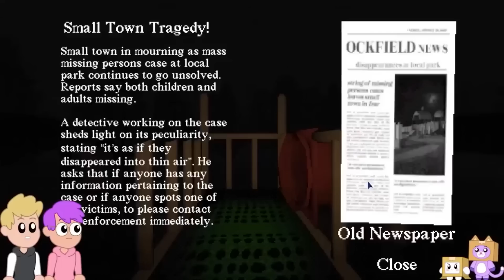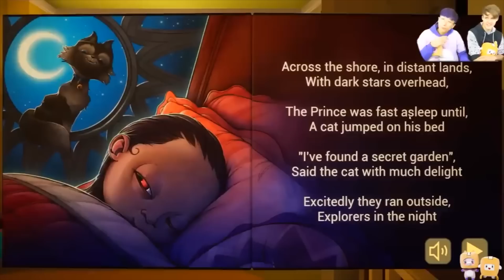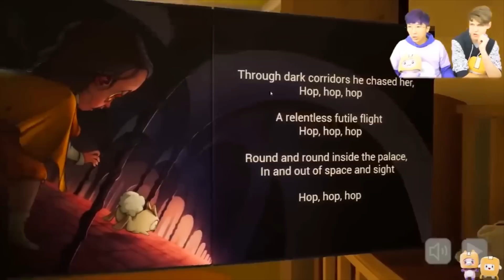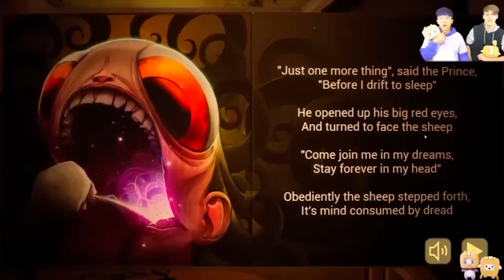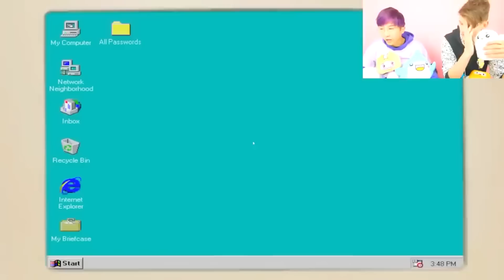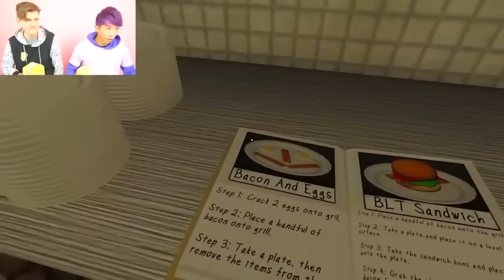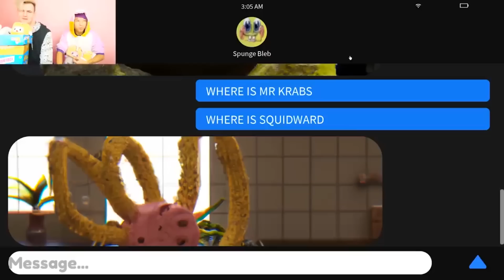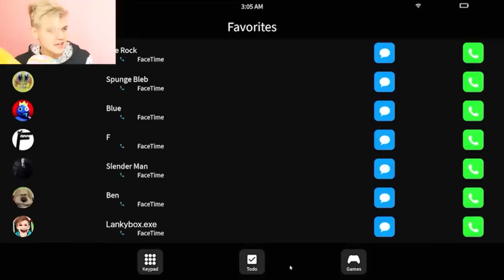PIBBY GLITCH Is Taking Over ALPHABET LORE!?! *SCARIEST LANKYBOX VIDEOS EVER* (LANKYBOX ANIMATION)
LankyBox World!